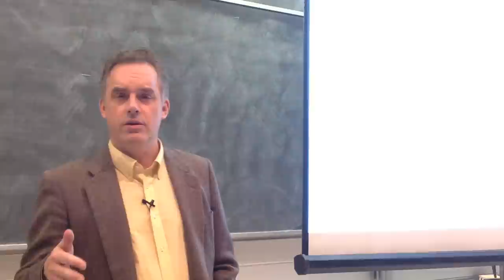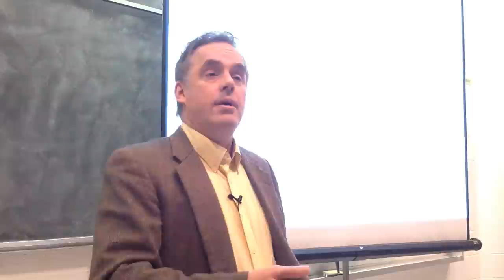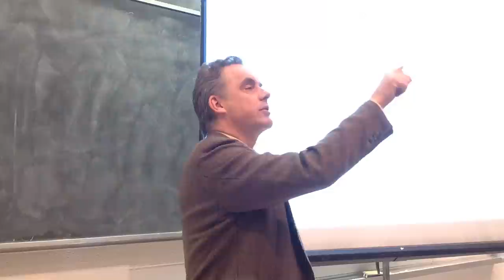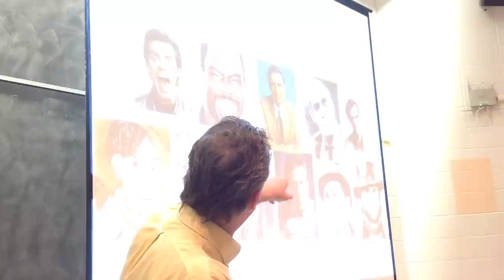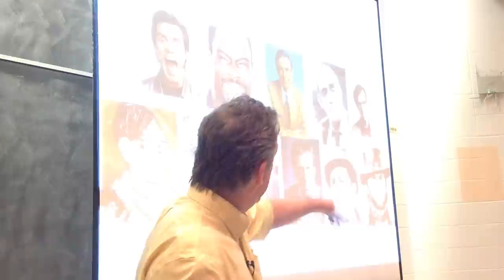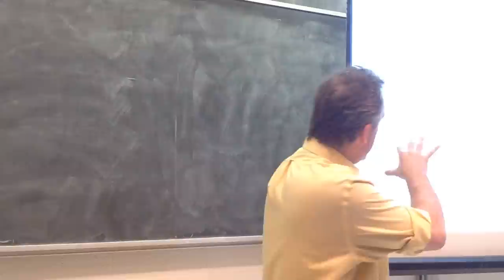2014 Personality Lecture 21: Performance Prediction (Biology & Traits)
University of Toronto PSY230

--- BOOKS ---

--- LINKS ---

--- PRODUCTS ---